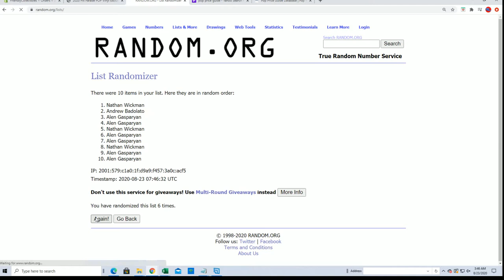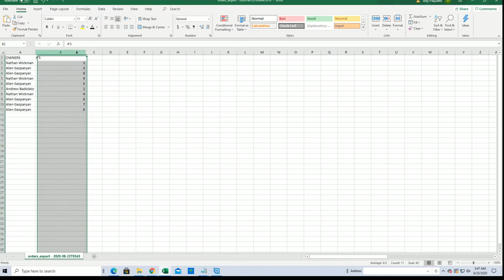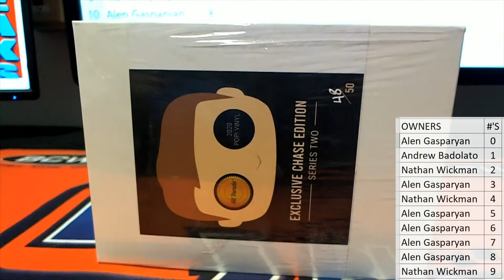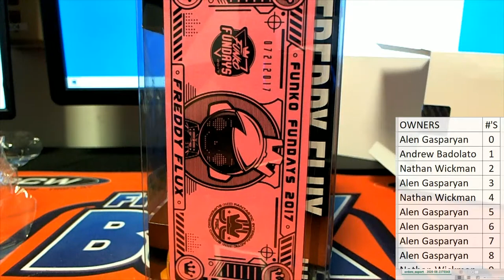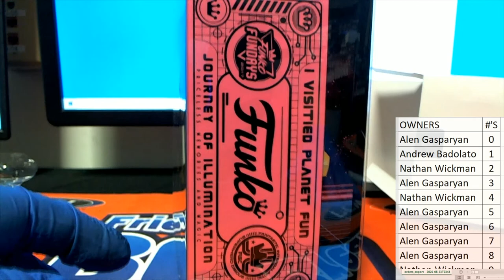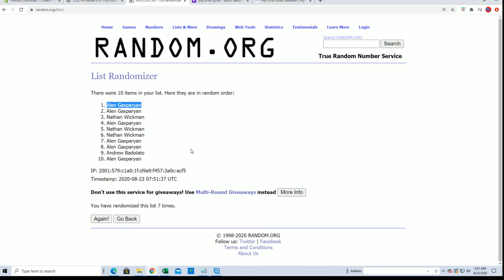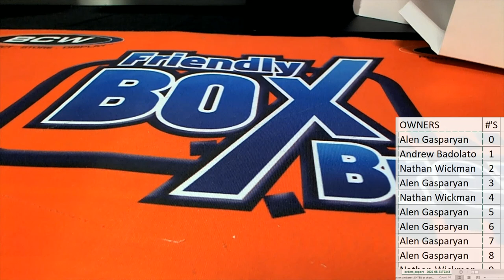2020 Hit Parade POP Vinyl Exclusive Chase SERIES 2 Edition ID SER2POPCHASEHP102